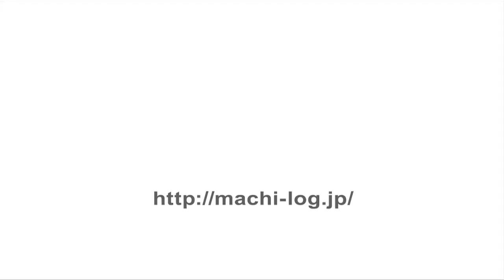幸鶴本店 - 地域情報動画サイト 街ログ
3キロ前後の天然の活けとらぶぐにこだわる「幸鶴本店」。てっちり、てっさは勿論のこと、大きいからこそ出来る「あご焼き」は、一尾から二つしか採れない貴重な品。特製のポン酢と大根おろし、茨城長野産の生のハクサイで食べる「ぶつ切り」は、しこしこの歯ごたえとさっぱりした味わいが印象的な逸品です。